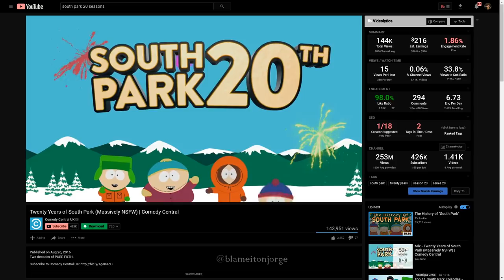8 Unexpectedly Dark Episodes in Cartoons | blameitonjorge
Today on blameitonjorge, we look at episodes of kids shows that were anything but regular.

Sources:
Unexpectedly Dark Episode - TV Tropes

396. The Boys of Bummer

Meaning of South Park: You're Getting Older. Very in depth breakdown of an instantly iconic ep.

Phineas and Ferb Get Busted!

Revisit some of your favorite childhood shows with my Lost But Not Forgotten playlist!
LostButNotForgotten